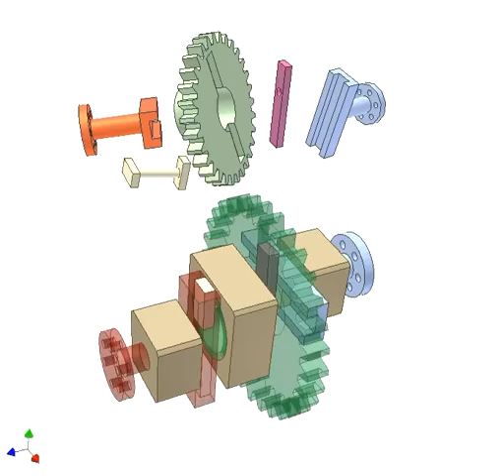Altering Speed With Oldham Mechanism 1